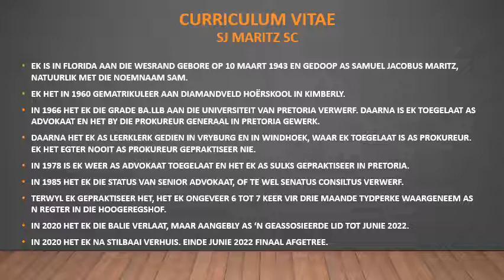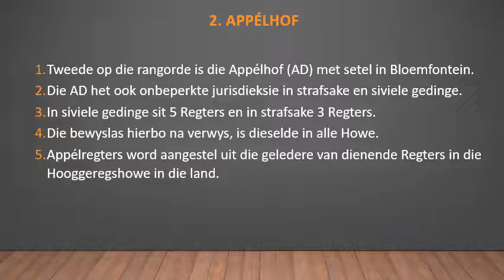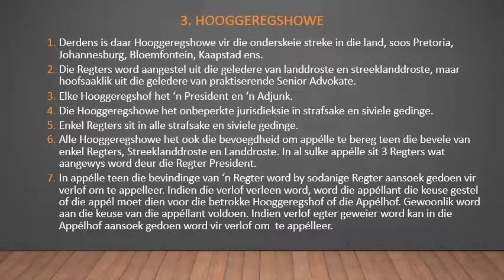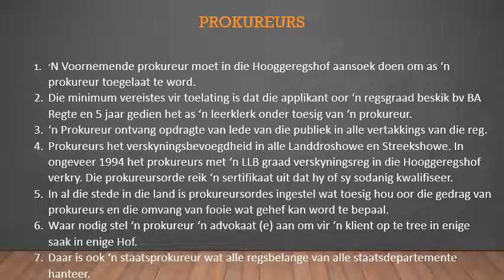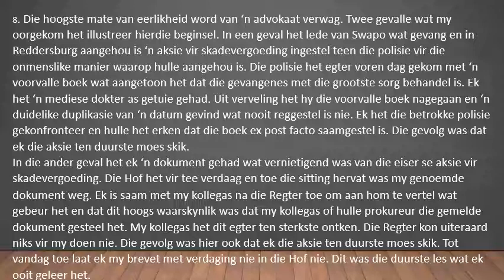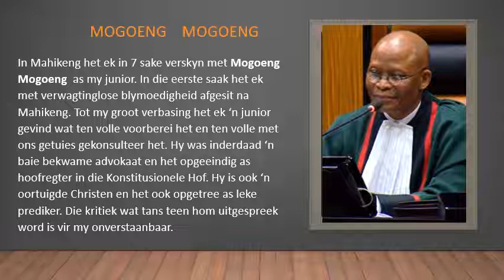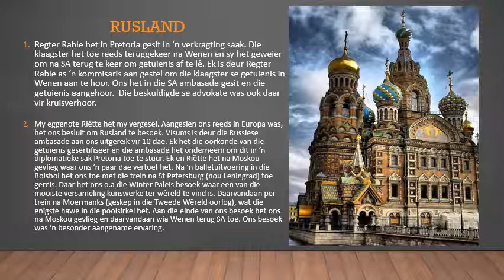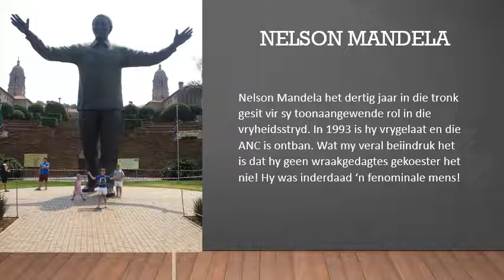220829 SAM Maritz U3A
Oorsig van die Regspleging in die RSA deur Adv SAM Maritz